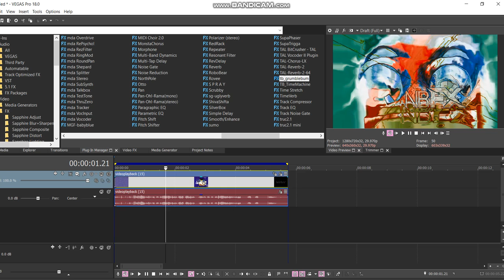How to make X Has A Megaquake 1.0